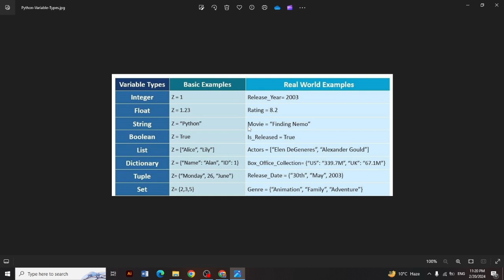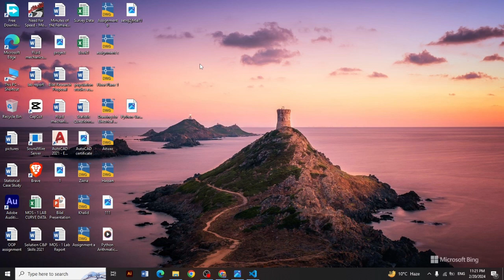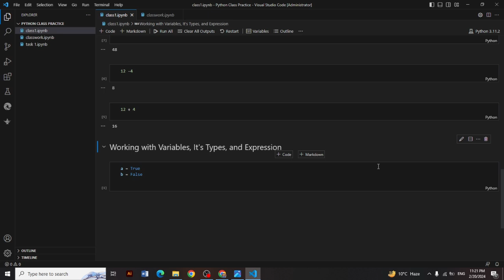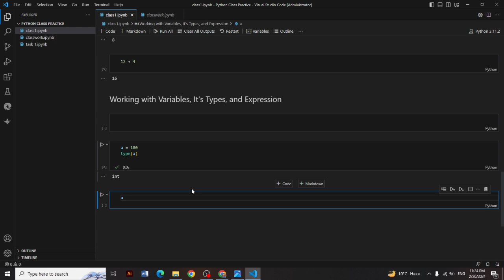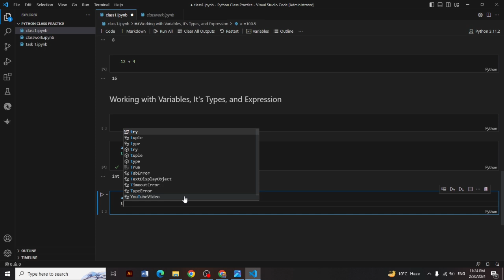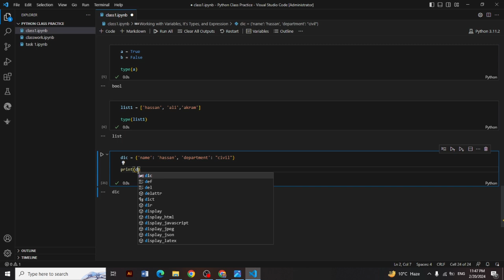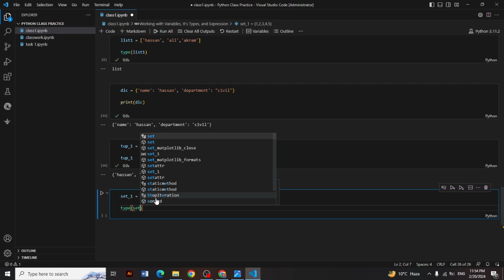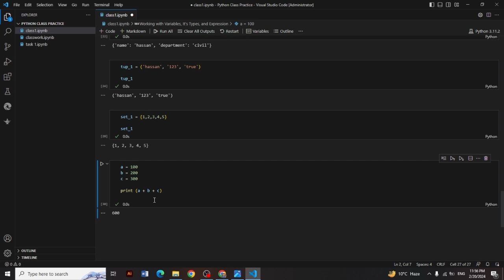Python Variable or Data Types And Expressions | Programming For Absolute Beginners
Are you an absolute beginner in the world of programming?

Want to learn about Python variables, data types, and expressions?

Look no further! Topics covered include understanding variables in Python, how to write expressions in Python, logical programming, and much more. Watch this tutorial using VS Code (Visual Studio Code) and embark on your journey to mastering Python.